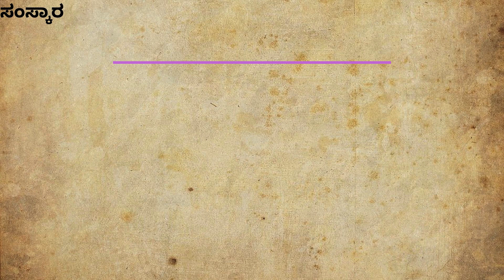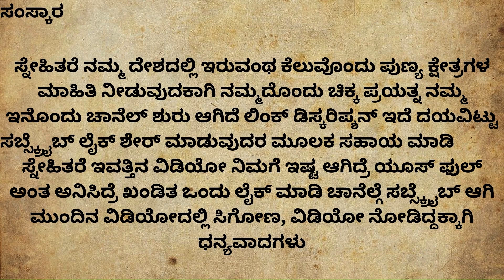useful information in kannada